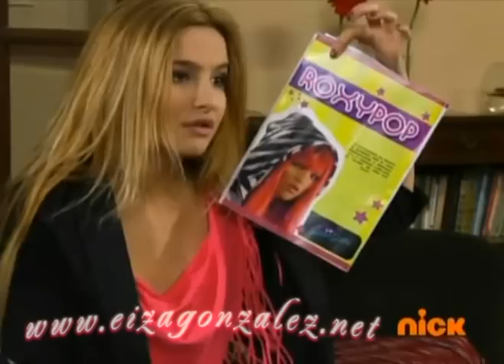Sueña Conmigo Capitulo 16 - Parte2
Parte 2